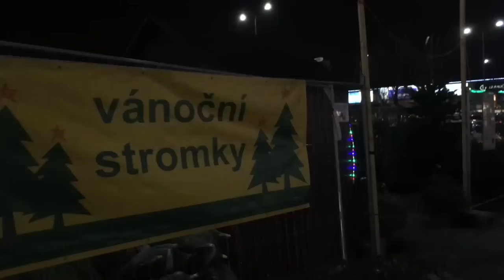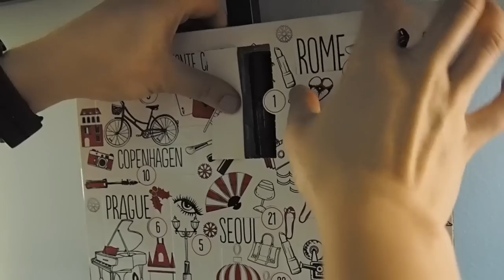Vlognoce Patty a Róbert | Deň č. 1 | Začíname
Máme tu krásny december a sním spojený začiatok Vlogmasov. My sme si ich nazvali po svojom a budeme ich volať Vlognoce :)

Užívajte si to s nami. A už dnes o 16:00 sledujte Live Stream z Krstu Róbertovej Knihy :)

Ak sa vám video páčilo, poteší nás " LIKE " a pre viac videí, odoberajte náš kanál.

ĎAKUJEME Vám za podporu !

    Kategória
        Ako na to a štýl
    Licencia